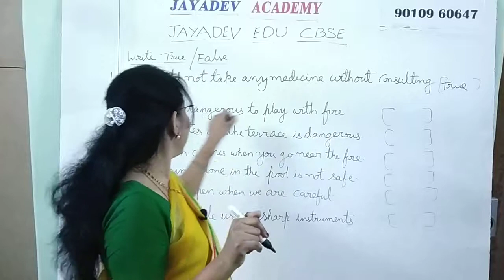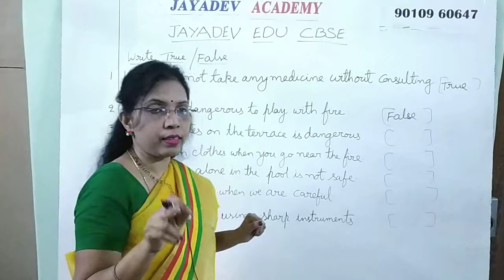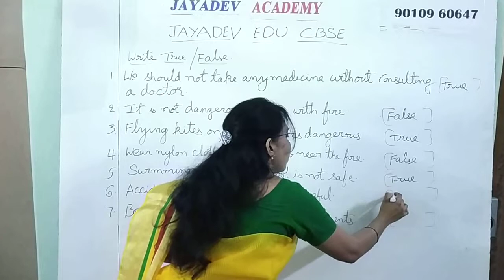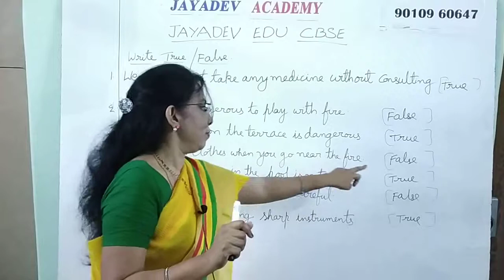CBSE || SCIENCE GRADE-3 TRUE OR FALSE BY JAYADEV EDU CBSE